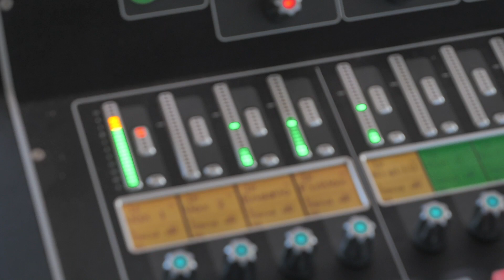Highlights from Mid-Summer Weekend with the Stars at Roscommon Racecourse 2023